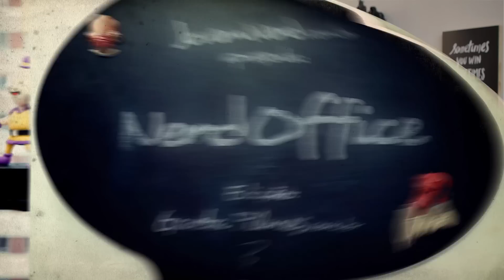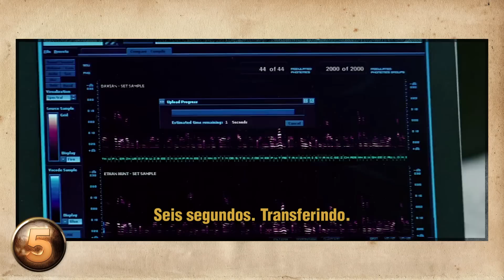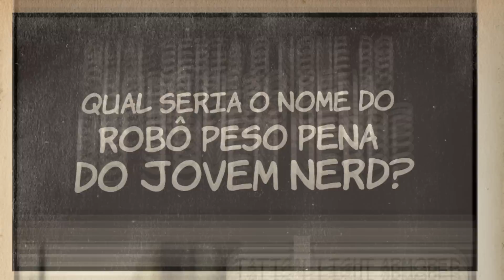Top 10 Spy Gadgets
KINGSMAN - SERVIÇO SECRETO
-Estreia dia 05/03 no cinemas de todo Brasil

Lambda lambda lambda, nerds! No NerdOffice desta semana o Top 10 está de volta para mostrar os melhores gadgets do mundo da espionagem nos cinemas.

PERGUNTA DA SEMANA:
"Qual gadget faltou no Top 10?”